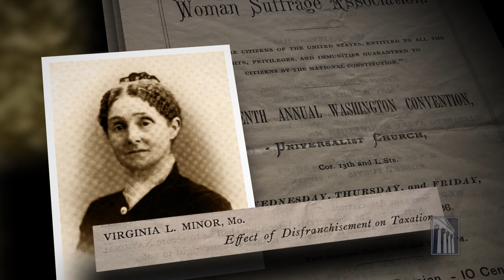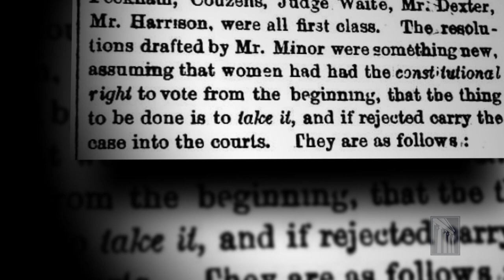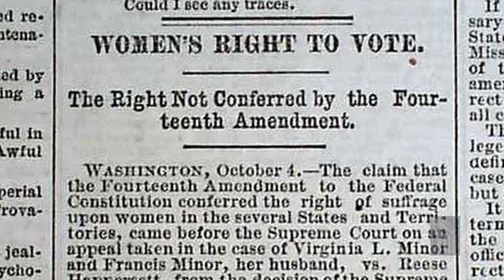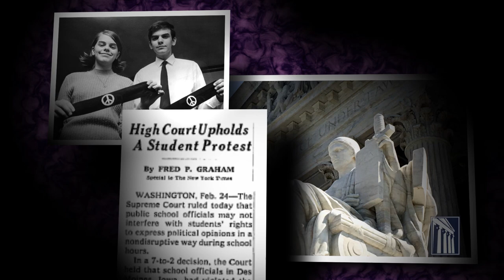The Courts and You: From Suffragist Sashes to Antiwar Armbands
The 100th anniversary of the 19th Amendment in 2020 brings to mind vintage photos of white-clad suffragists wearing sashes as they marched for the vote, but few would connect that movement with news footage of teen-aged protesters wearing black armbands to protest the Vietnam War.

This video, for use in classrooms, courtrooms, and the distance-learning space, makes an unlikely connection between two rights activists from different eras. Suffragist Virginia Minor and Vietnam war protester Mary Beth Tinker were separated by 100 years, but their passions came together in the legal history of St. Louis, where they worked through the courts to seek social change. Both lost their appeals in St. Louis but went on to the Supreme Court of the United States.

It portrays Minor as a heroine of the 1860s and 1870s women’s suffrage movement. She was a prominent voting rights advocate of her time who was overshadowed in history by Susan B. Anthony and other high-profile leaders. Just the opposite was true of Tinker. She was a shy, accidental heroine of the 1960s and 1970s anti-war movement. She was not widely known to her contemporaries, but her visibility in history has grown over the years.

The examples of two heroines, over two centuries, invite students to be part of the journey toward justice by way of the court system on their path to achieving the aspirations enshrined in the Constitution.